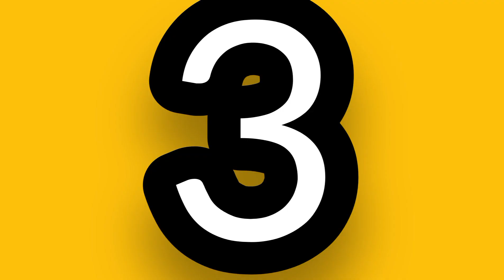बढ़ाए चेहरे की सुंदरता 5 प्राकृतिक चीजों के साथ (पैसे बचाओ ₹) | Good Energy Good Life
बढ़ाए चेहरे की सुंदरता
प्राकृतिक चीजों के साथ
Good Energy Good Life
ayurved in hindi
ayurved treatment in hindi
health fact
health tips in hindi
motivation video
motivational video
inspiration video
motivation kahani
inspiration kahani
Himmat rakhe
Jeetna hain...
Successful people
Successful life
natural things
nature things